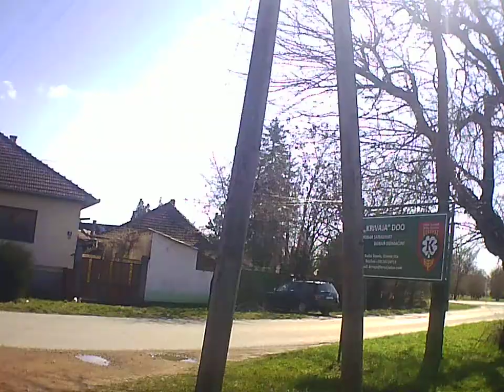Backa Topola City town grad Bačka Topola streetutca traffic